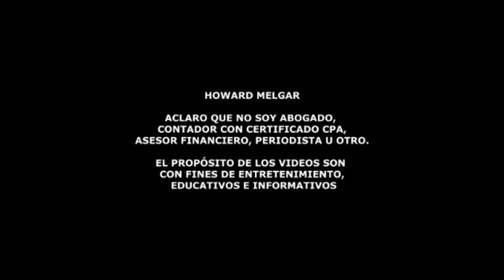Tensión Mundial AUMENTA, POTENCIAS MUNDIALES SE UNEN | Howard Melgar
¿Está Estados Unidos Caminando Dormido hacia una Tercera Guerra Mundial?

En este video, exploramos las alarmantes conclusiones de un reciente informe de expertos en seguridad nacional que advierten que Estados Unidos no está preparado para enfrentar un conflicto global. Con adversarios como China, Rusia, Irán y Corea del Norte formando un eje de "alianzas malignas", el informe señala décadas de recortes en el gasto de defensa y una falta de preparación tanto en el ejército como entre el público estadounidense. Acompáñanos mientras analizamos las implicaciones de esta crisis y lo que podría significar para el futuro de la seguridad mundial. Además, discutimos la necesidad urgente de educar a la población y de un cambio cultural en la percepción sobre la defensa nacional. ¡No te lo pierdas!